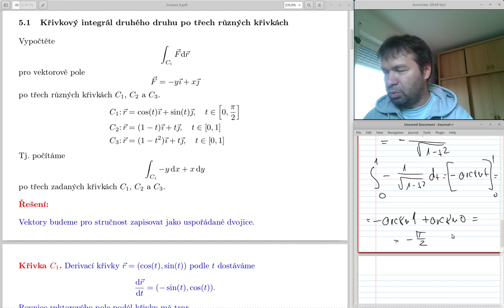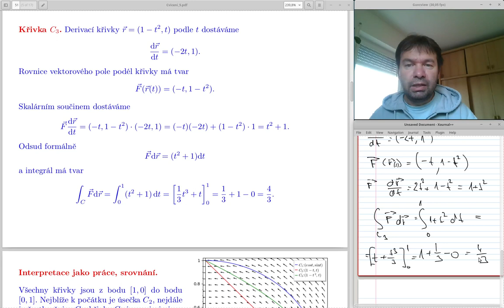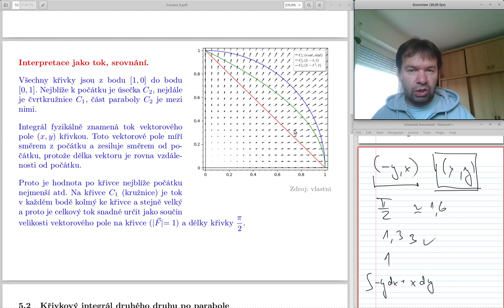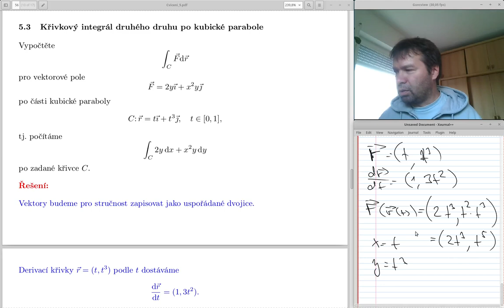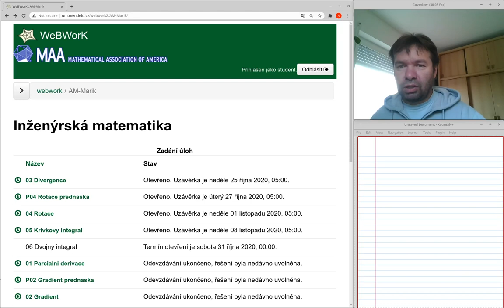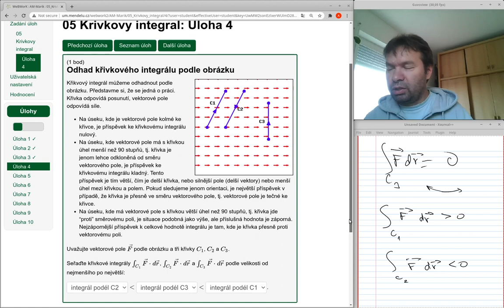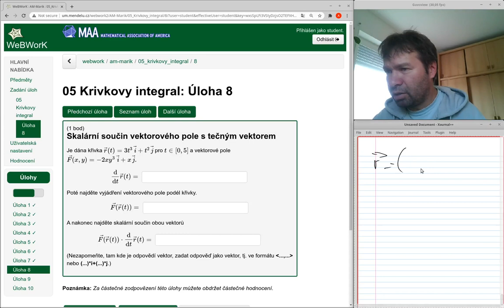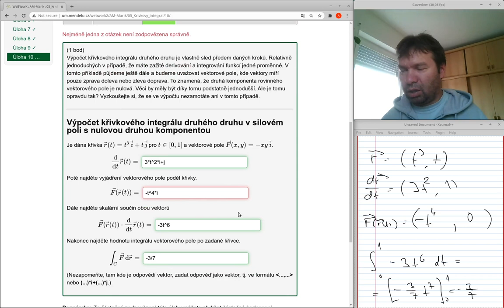IM** cvičení05/týden06 křivkový integrál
Křivkové integrály druhého druhu

00:00 Příklad 5.1, křivkový integrál po třech křivkách, výpočet po čtvrtkružnici
04:53 Odbočka od příkladu, stejný výpočet s jinou parametrizací kružnice
11:38 Příklad 5.1, křivkový integrál po třech křivkách, výpočet po úsečce
14:38 Příklad 5.1, křivkový integrál po třech křivkách, výpočet po parabole naležato
16:43 Příklad 5.1, křivkový integrál po třech křivkách, grafická interpretace jako práce
21:52 Příklad 5.1, křivkový integrál po třech křivkách, grafická interpretace jako tok
28:45 Příklad 5.2
30:35 Příklad 5.3
32:02 Příklad 5.4, tok uzavřenou křivkou, nenulový tok
37:18 Příklad 5.5, tok uzavřenou křivkou, nulový tok
40:27 Příklady z WeBWorKu, grafické znázornění vektorového pole a výpočet křivkového integrálu